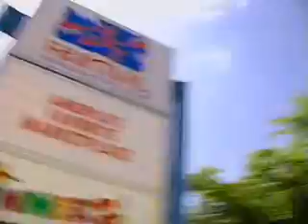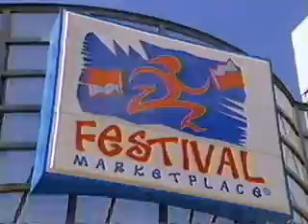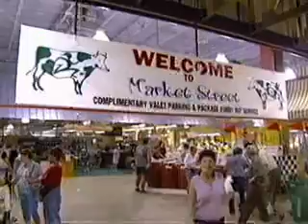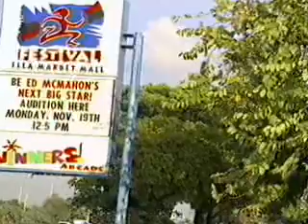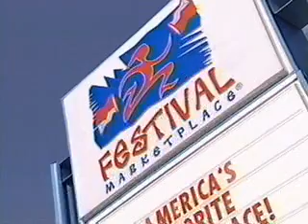Festival Flea Market Mall- A Great Place to Shop! (from 2001)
A great promotional video for the Festival Flea Market Mall from 2001.  To reflect the diversity of the products sold in the hundreds of shops, the mall has also been known as the Festival Marketplace.  This video gives a great overview of the mall and the shopping experience that continues on to today.